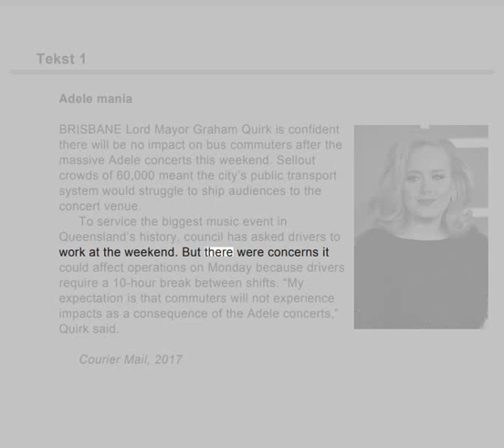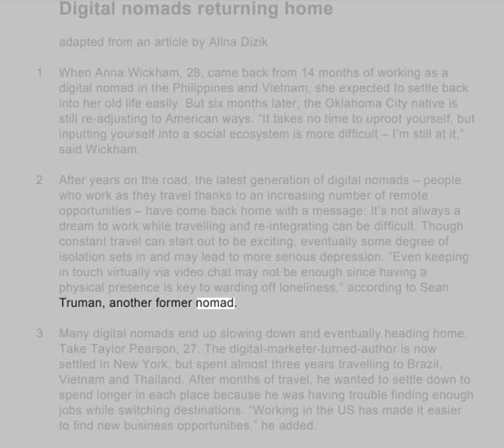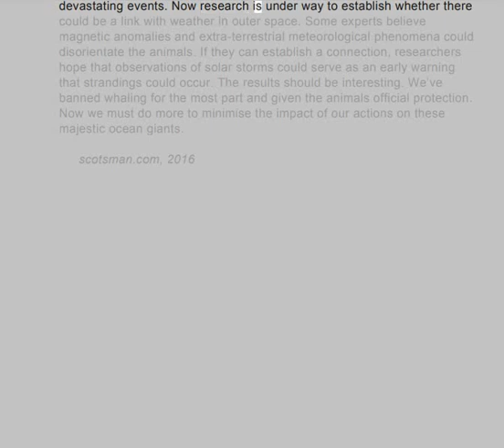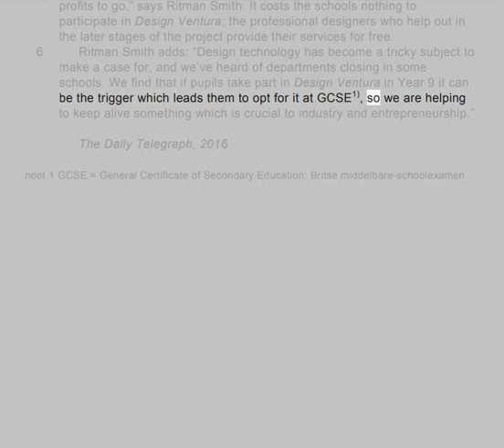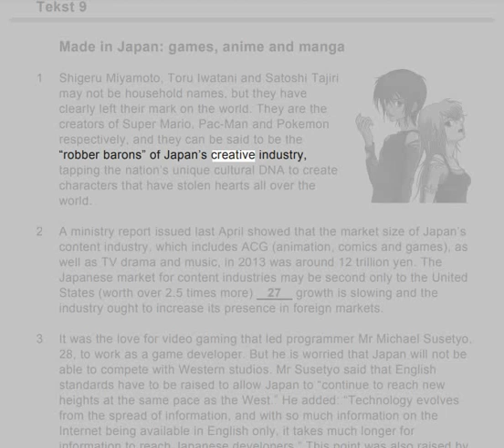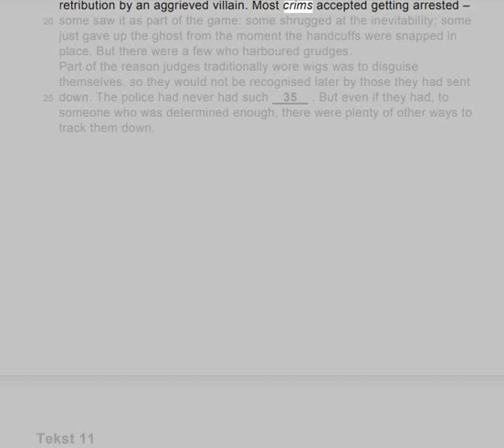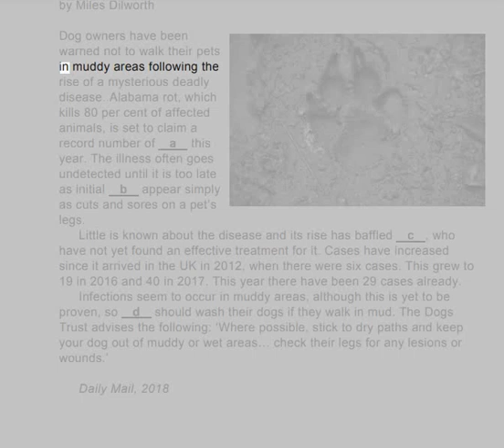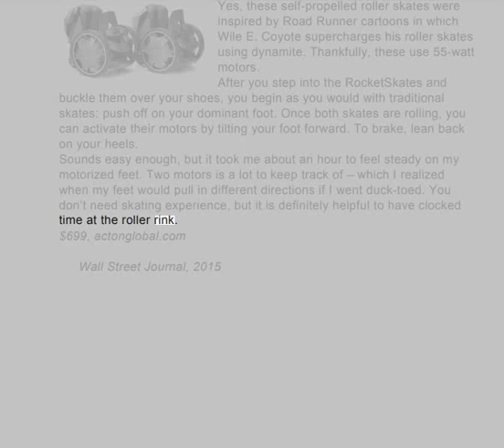Engels leesvaardigheid examen 2021 tijdvak 2 vmbo GL en TL (ESL reading comprehension)